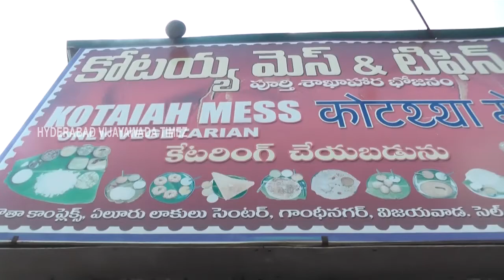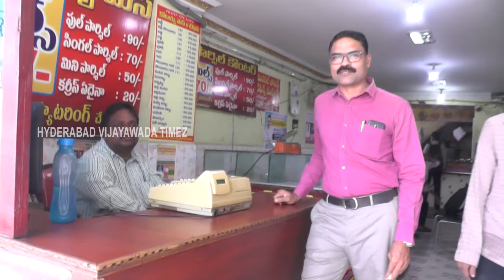Kotayya,Vijayawada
Kotayya hotel,Vijayawada